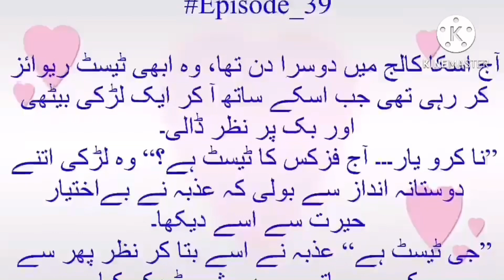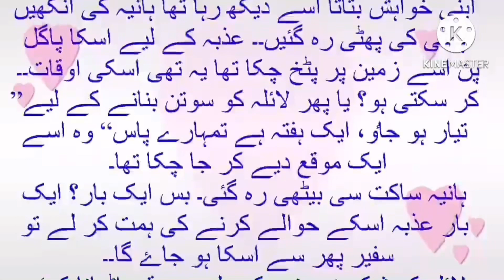love is in the air |Dil e nadan episode 39|aged difference based romantic novel|audio novel